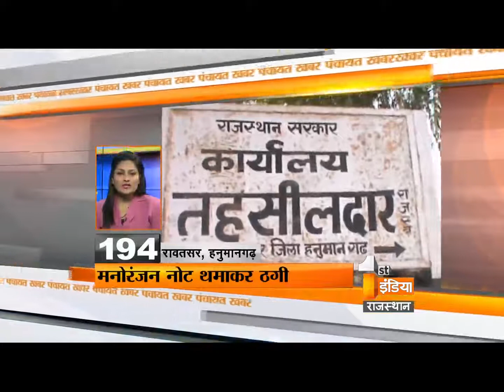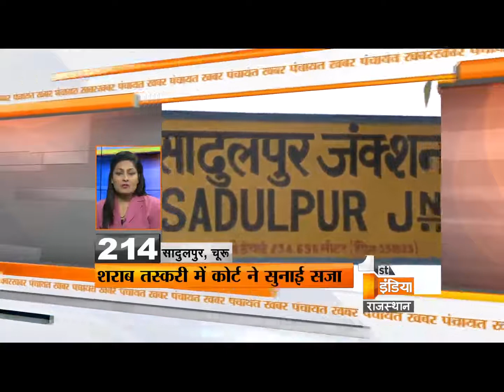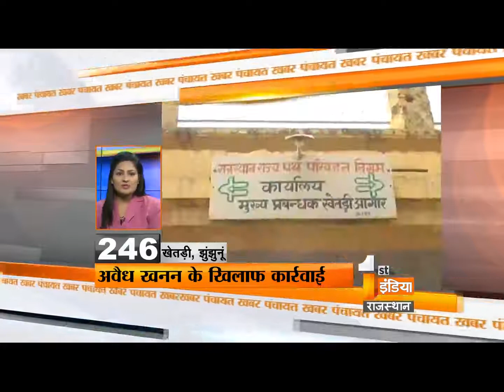Khabar Panchayat | Segment – 2 | Thursday, 09 March 2017